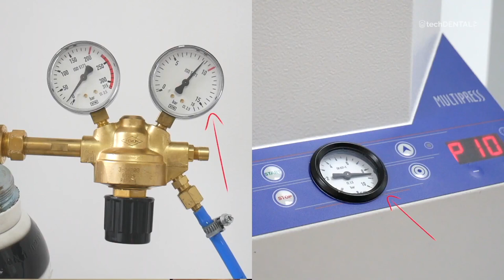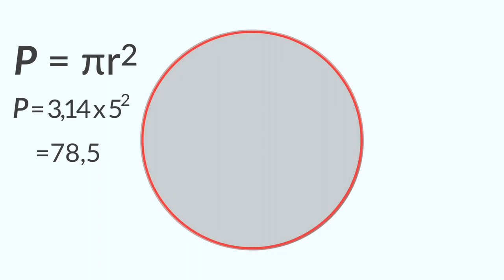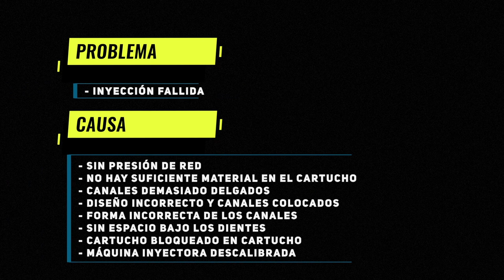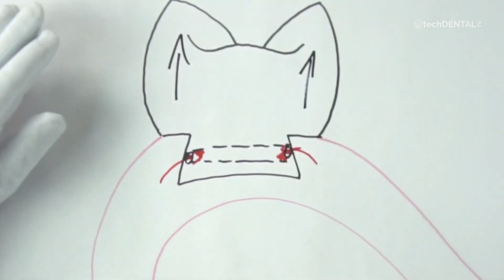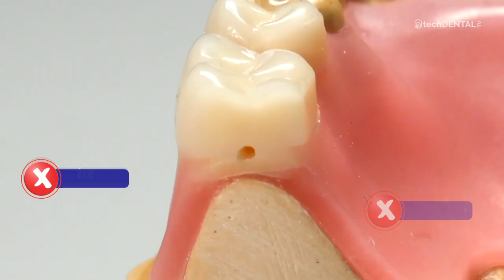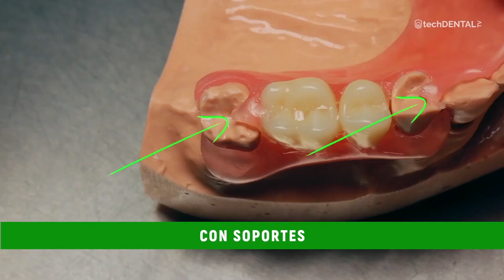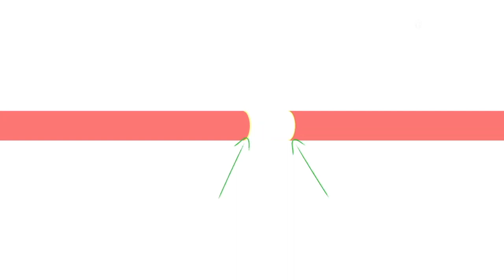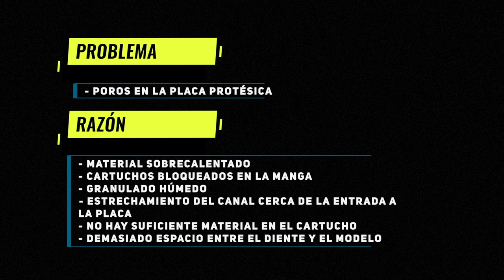Errores en la confección de dentaduras de nylon, poliamida y termoplásticos.